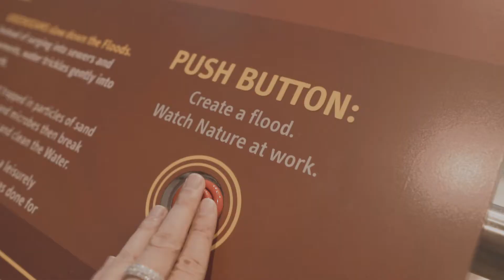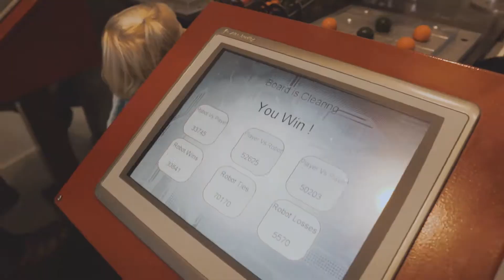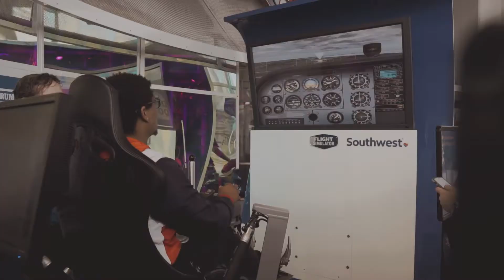Milwaukee Road Trip | 2018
A quick video highlighting some of our adventures during the short and sweet 2-day trip in Milwaukee.